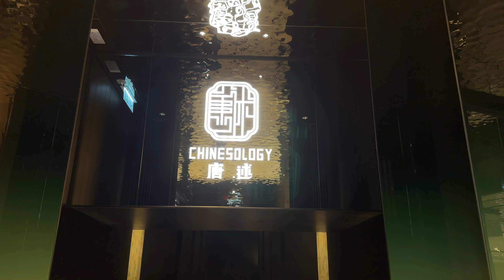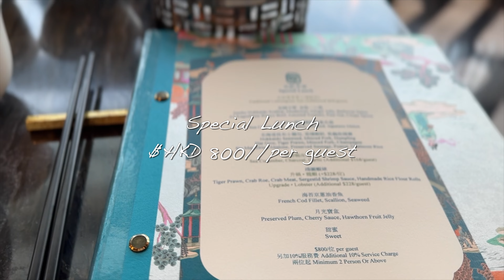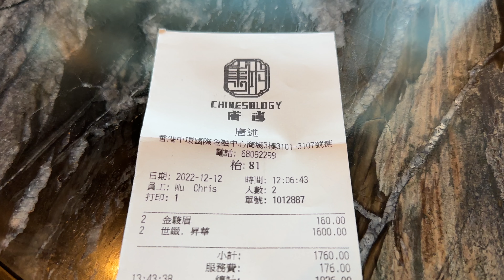Chinesology 唐述｜ REDEFINE CHINESE CUISINES｜全新進駐中環IFC的新派中菜廳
Review：The service is detail oriented, the staff paying attention to details, maintain a very high standard of service. The modern elegant interior contributes to the overall high-end ambience. The dim sum is absolutely executed with precision and finesse. Highly recommend here.

唐述位於中環國際金融中心商場，透過形、念、事、物四個面向，以煥然一新的方式，演繹中菜的飲食哲學，重新定義品嚐中菜的體驗。